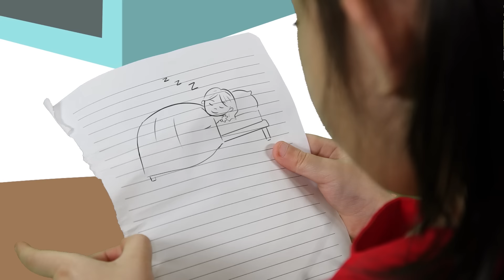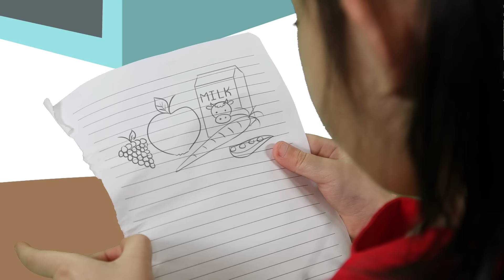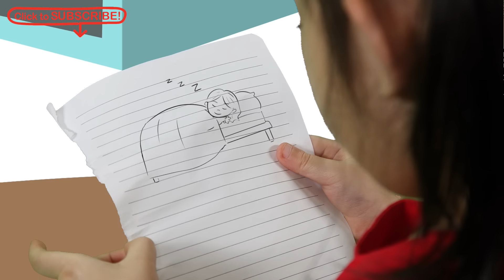Miss Polly Had a Dolly | Fun Songs | Songs for Kids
Oh no!  Miss Polly's dolls are all getting sick!  Good thing she has a really good doctor on call.  Will the doctor make sure everyone gets better?  Find out what happens when he visits her dolls.  Do your dolls ever get sick?  Tell us all about it in the comments below!

*Lyrics*
Miss Polly had a dolly
who was sick, sick, sick.
So she phoned for the doctor
to be quick, quick, quick.

The doctor came
with a silly, goofy hat,
and he knocked on the door
with a rat-a-tat-tat.

He looked at the dolly
and he shook his head.
And he said, "Miss Polly,
put her straight to bed."

He wrote on a paper
for a pill, pill, pill.
I'll be back in the morning
if the doll's still ill.

The doctor came
with a rat-a-tat-tat.

no more jumping on the bed."

The doctor came
with a rat-a-tat-tat.

put  him straight to bed."

The doctor came
with a rat-a-tat-tat.